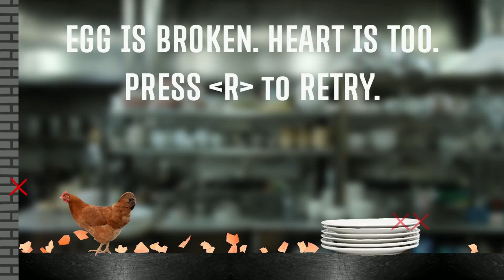Let's Play Divinity Original Sin 2 | Part 46: Harbinger Of Doom!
See the thumbnail for this week's Let's Play Divinity Original Sin 2? That's the Harbinger of Doom, Divinity 2's horrible chicken demo thing that stands in the way of beating the Unlikely Lovers quest. Can Alice and Matthew overcome this terror, or will they just do Mark Heap impressions for 70 minutes? Find out in Let's Play Original Sin 2!

We are coming up on a year of Divinity Original Sin 2 let's play, so it's a good time to take stock and see how much our intrepid adventurers have learned. They have finally tidied up the inventory and the skill upgrades are looking healthier - but still not perfect - but they are still making terrible decisions. Such as wading into fights with the Harbinger of Doom without source points, or trying to pick a fight with a bridge troll with a near infinite supply of healing. Oh dear.

But first: the Divinity Original Sin 2 Unlikely Lovers quest. A member of the Black Ring wants our help to lift a decaying fog from Reapers Coast, but this means taking down the Harbinger of Doom. As the name suggests, this guy ain't a push over. I'm not sure you'll want to adopt our sloppy tactics, so you can't use this video as a Divinity Original Sin 2 walkthrough, but you might pick up some Divinity Original Sin 2 tips and tricks as we play.

Of course, thanks again to the regular viewers who make this Let's Play such a treat to put together. We wouldn't have made it this far without your advice and forgiveness. We are still looking for your help though: what should we do in next week's episode? Should we perform the source ritual, or should we go to Bloodmoon Island or to the Sawmill? What even happens at the sawmill? How can we trigger whatever quest is due to unfold there? Where is Sahalia hiding? Share your wisdom!

We hope you enjoy this video. If you'd like more fun, why not check out Matthew and Alice playing Gears 5 on a recent stream, or check in on the whole video gang playing random indie games for Reviews Roulette. Lots of fun with Astrid in those videos, too.